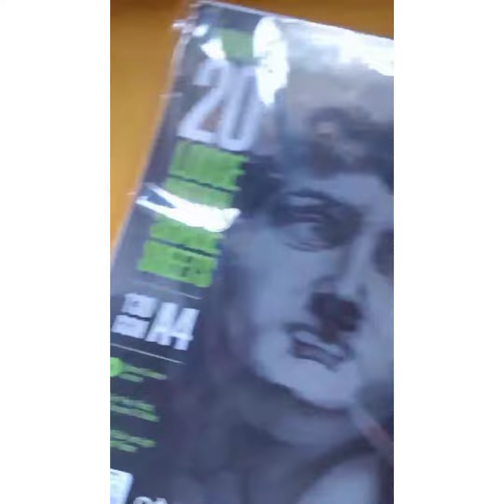outline process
Material used
.A4 size sheet 130 GSM  of anupam cartridge paper